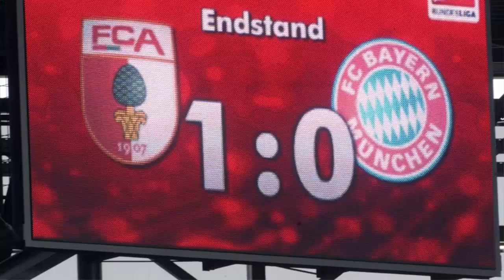Fap To Division 1 - "Most Boring Division Ever"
Featuring suggestions such as: FC Augsburg, Portsmouth FC, RB Leipzig & Melbourne City.